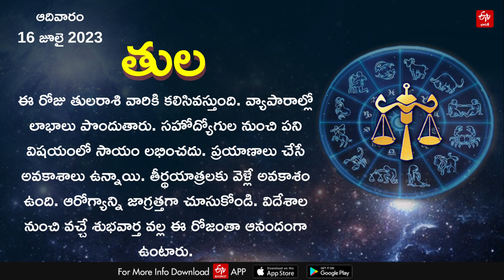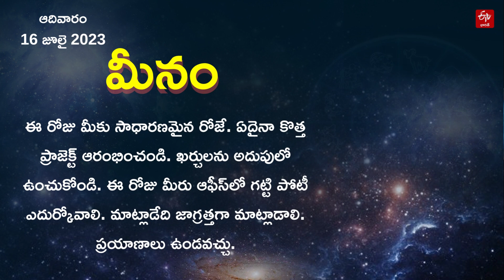Horoscope Today: ఈ రోజు రాశి ఫలం ఎలా ఉందంటే? || HOROSCOPE TODAY ASTROLOGY IN TELUGU || Rasi Phalalu